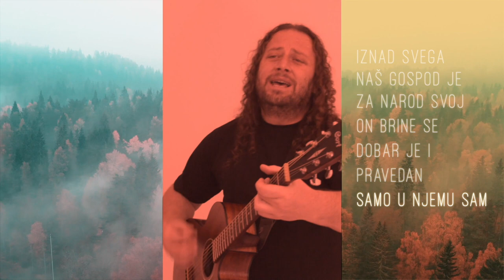Doba novih početaka - Buka vesela [Trailer]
“Buka vesela” je prvi album sastava “Doba novih početaka”.

Uskoro na YouTube-u.